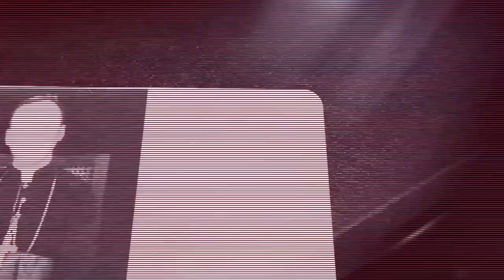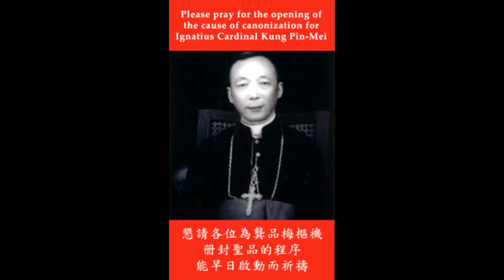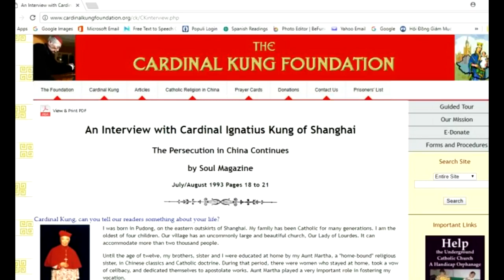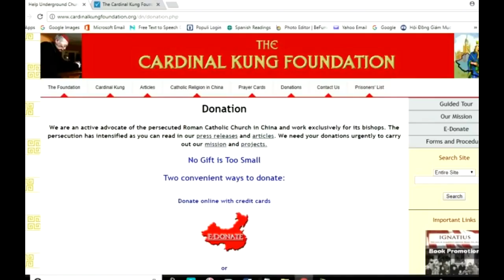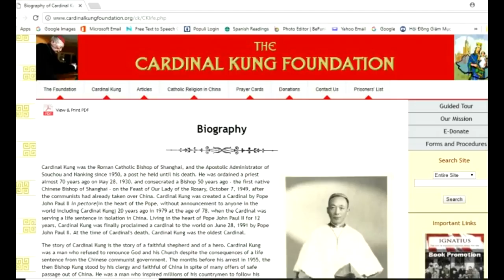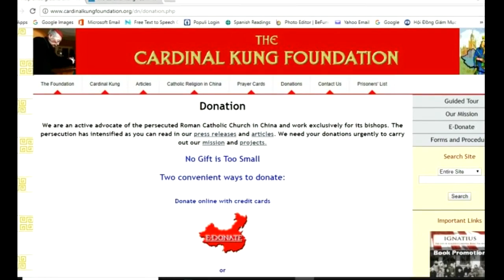Underground Church In China led by Cardinal Kung, Chinese Church Persecuted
The underground church in China is being persecuted. For nearly four centuries, a swath of farming and fishing villages on China’s southeast coast has survived as a stronghold of Catholicism, sometimes flourishing, other times withering, its fate often dependent on decisions or conflicts far away in Beijing or Europe. Now, a new clash is resonating in this rural region, known as Mindong. This time, it centers on talks between China and the Vatican to bridge their historical differences by settling the thorniest issue dividing them: control of the bishops and priests who run the Roman Catholic Church in China. The basic plan would give the Vatican a formal role, and possibly even veto power, in how clergy are appointed in China. That would be an unusual concession by Beijing, which is deeply suspicious of foreign interference. In return, the Vatican may force many local communities to accept clerics appointed by China’s Communist authorities rather than popular “underground” church leaders who have resisted state control for decades. The prospect of such an agreement has unleashed intense emotions around the globe, with critics accusing the Holy See of “selling out” loyal Catholics in China. The Vatican’s defenders, meanwhile, argue that it must compromise to prevent China’s Catholics from splintering further, especially as the government of President Xi Jinping tightens control of religion. Cardinal Kung was the Roman Catholic Bishop of Shanghai, and the Apostolic Administrator of Souchou and Nanking since 1950, a post he held until his death. He was ordained a priest almost 70 years ago on May 28, 1930, and consecrated a Bishop 50 years ago - the first native Chinese Bishop of Shanghai - on the Feast of Our Lady of the Rosary, October 7, 1949, after the communists had already taken over China. Cardinal Kung was created a Cardinal by Pope John Paul II in pectore(in the heart of the Pope, without announcement to anyone in the world including Cardinal Kung) 20 years ago in 1979 at the age of 78, when the Cardinal was serving a life sentence in isolation in China. Living in the heart of Pope John Paul II for 12 years, Cardinal Kung was finally proclaimed a cardinal to the world on June 28, 1991 by Pope John Paul II. At the time of Cardinal's death, Cardinal Kung was the oldest Cardinal. The story of Cardinal Kung is the story of a faithful shepherd and of a hero. Cardinal Kung was a man who refused to renounce God and his Church despite the consequences of a life sentence from the Chinese communist government. The months before his arrest in 1955, the then Bishop Kung stood by his clergy and faithful of China in spite of many offers of safe passage out of China. He was a man who inspired millions of his countrymen to follow his example of fidelity to the Roman Catholic faith and who preserved the Roman Catholic Church in a communist country for the past 50 years. He was a man who became a symbol for world leaders in all countries in their fight for religious freedom. No account of religious persecutions or of any human rights violations in China is complete without a few words about His Eminence Cardinal Kung.